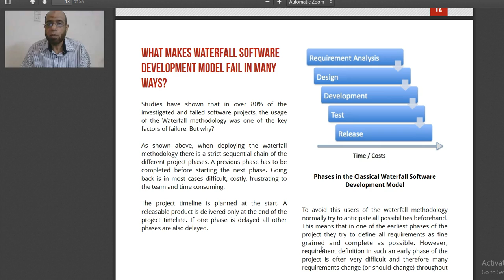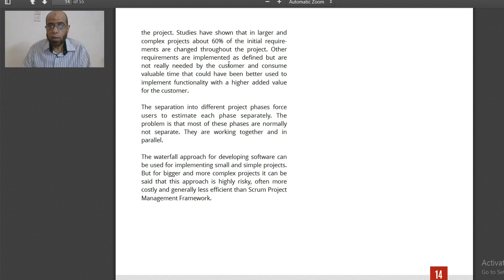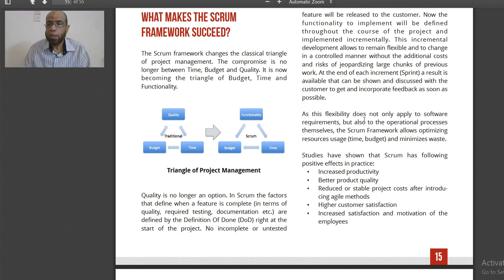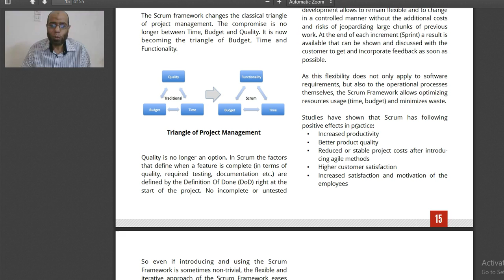Agile 5 why waterfall fail and why Agile Success